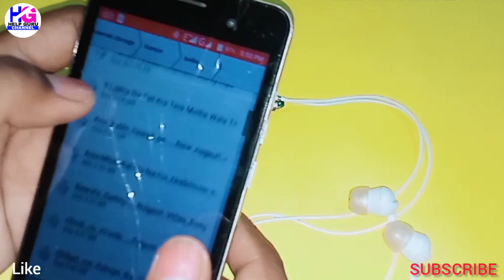Earphone se Bluetooth kaise banaye|How to make Bluetooth speaker at Home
Hello gyes aaj ki video mein humne aapko Earphone se ek Bluetooth earphone banana sikhaya hai isliye aap video ko Completed dekhe aur video mein diye gaye saare steps ko acche se follow karke aap bhi ek Bluetooth speakers ghar par create kar sakte hai
I hope aapko yeh video pasand aayi Hogi to video ko like aur share zaroor kare
earphone se bluetooth kaise banaye
Earphone se bluetooth banane ka tarika
Bluetooth speakers kaise banaye
Bluetooth speakers kaise banaye ghar par
How to make bluetooth speakers at Home
Jai Hind bande maatram